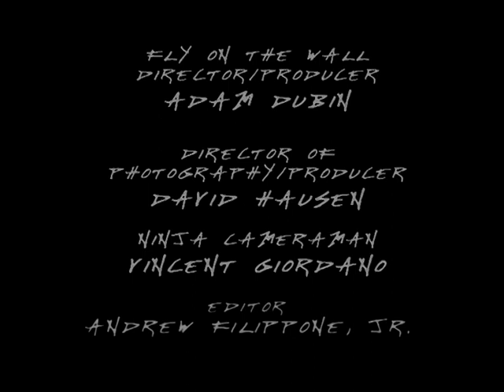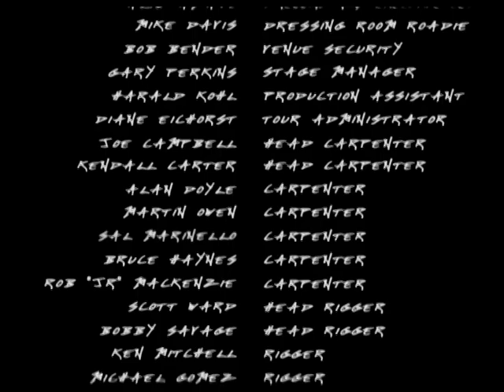Metallica - 1997.05.10 - Fort Worth, TX, USA